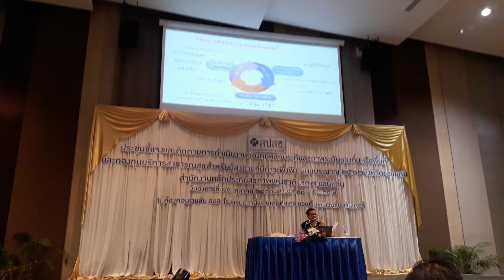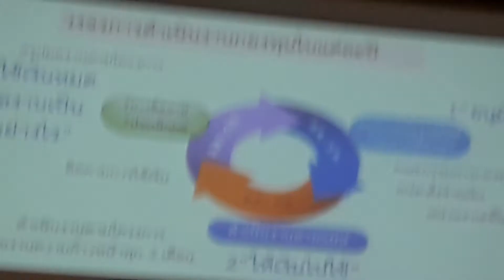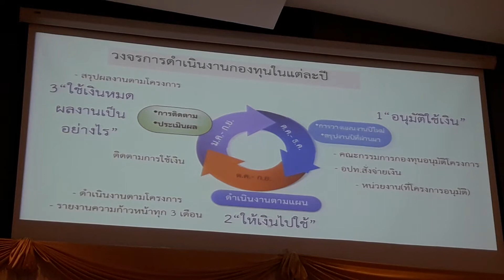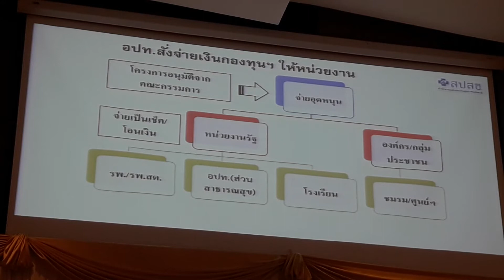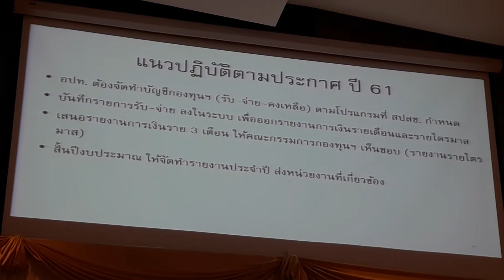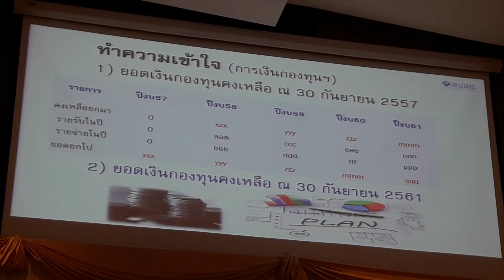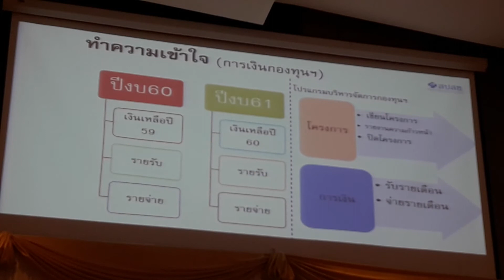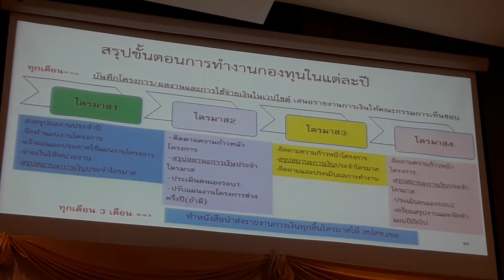การประชุมกองทุนหลักประกันสุขภาพของ อปท.และ LTC ปีงบประมาณ 2562 โดย อบต.โนนธาตุ part 6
การประชุมชี้แจงและติดตามการดำเนินงานกองทุนหลักประกันสุขภาพระดับท้องถิ่นหรือพื้นที่ และกองทุนบริการด้านสาธารณสุขสำหรับผู้สูงอายุที่มีภาวะพึ่งพิง (Long Term Care) จังหวัดขอนแก่น ในวันที่ 16 ตุลาคม พ.ศ.2561 เวลา 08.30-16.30 น. ณ ห้องประชุมคอนเวนชั่นฮอลล์ โรงแรมอวานี อำเภอเมือง จังหวัดขอนแก่น ข้อมูล/ภาพ โดย สมชาย อุทัยประดิษฐ์ ปลัด อบต./เลขานุการกองทุนหลักประกันสุขภาพตำบลโนนธาตุ เว็บไซต์